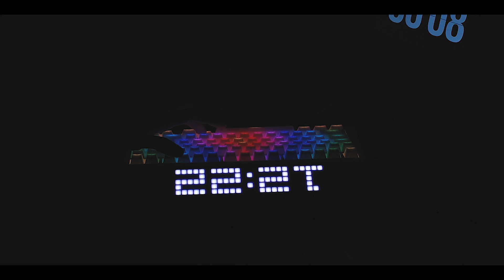Cyberboard // Aluminum // Boba U4T // Pom Jelly | Sound Test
Keyboard : Cyberboard R3 Cloud White
Plate : Aluminum
Foam/Dampening : All Foam
Switches : Boba U4T (Lube)
Lube : Krytox 205g0 + 105
Keycap : Pom Jelly
Deskmat : Modern Dolch Light Pac by Omnitype
Cable : Cablemod

Gear
Camera : Olympus OM-D E-M10 MK 2
Lens : Nikon 28mm F2.8
Microphone : Boya BM6060
Audiointerface : Focusrite Scarlett Solo Gen 3